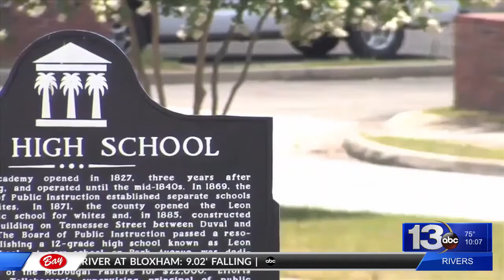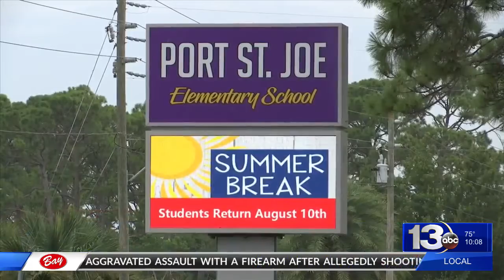Some Florida senators want to postpone the school start date